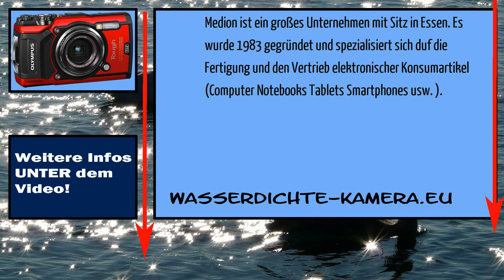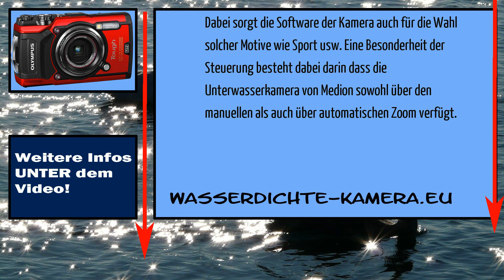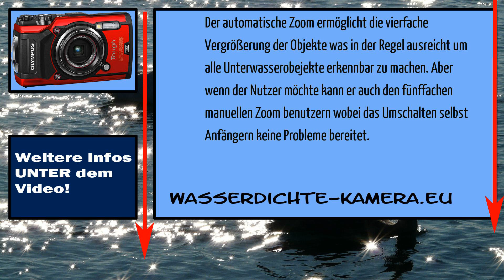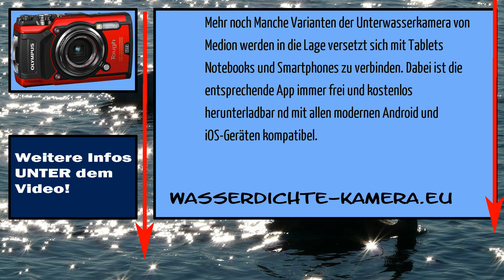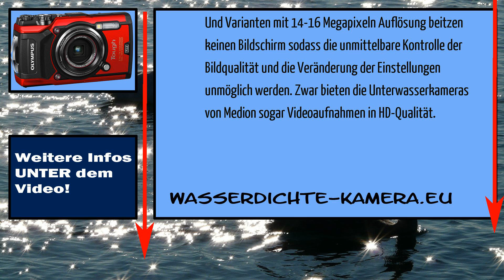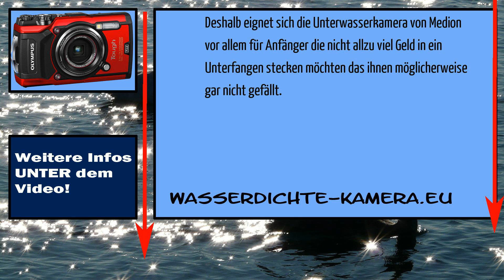Unterwasserkamera von Medion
Medion ist ein großes Unternehmen mit Sitz in Essen. Es wurde 1983 gegründet und spezialisiert sich duf die Fertigung und den Vertrieb elektronischer Konsumartikel (Computer, Notebooks, Tablets, Smartphones usw.). Bis zur Übernahme durch Lenovo im Jahre war es der größte deutsche Computerhersteller.

#1 mal unterwasserkamera
#1 weg unterwasserkamera
3d unterwasserkamera
600tvl unterwasserkamera
canon unterwasserkamera d30
fuji quicksnap unterwasserkamera
fujifilm unterwasserkamera öffnen
gopro 4 unterwasserkamera
hero 3 unterwasserkamera
iphone 5 unterwasserkamera
iphone 6 unterwasserkamera
iphone 6s unterwasserkamera
jako o unterwasserkamera
jako o unterwasserkamera gleich
jvc unterwasserkamera
k tipp unterwasserkamera
kodak unterwasserkamera öffnen
medion unterwasserkamera 8 mp
nikon 1 unterwasserkamera
nikon unterwasserkamera 30m
nikon unterwasserkamera aw130
nikonos 3 unterwasserkamera
nikonos iv-a unterwasserkamera
nikonos v unterwasserkamera
olympus tg 3 unterwasserkamera
outdoor und unterwasserkamera
outdoor- und unterwasserkamera fun
qualität unterwasserkamera dm
rollei x8 sports unterwasserkamera
sims 3 unterwasserkamera
traveler uw 8 unterwasserkamera test
traveler uw 8 unterwasserkamera testbericht
unterwasserkamera medion
vivitar vivicam unterwasserkamera 7399
vtech unterwasserkamera
yashica unterwasserkamera
wasserdichte action hd video kamera medion® life® s47008 (md 86692)
wasserdichte kamera medion
wasserdichte unterwasserkamera